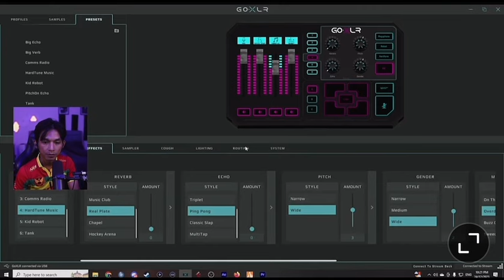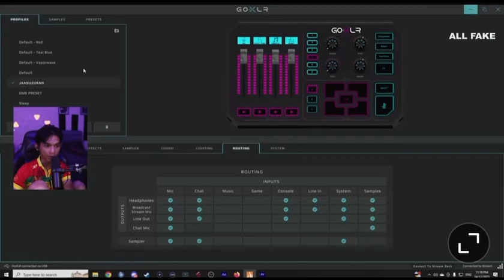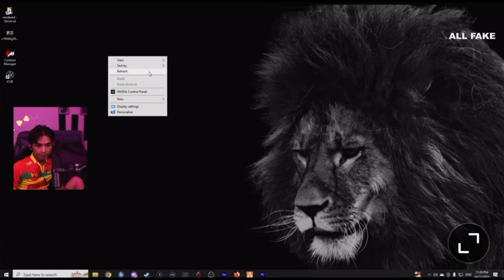24/12/2023 dr.qais (random)